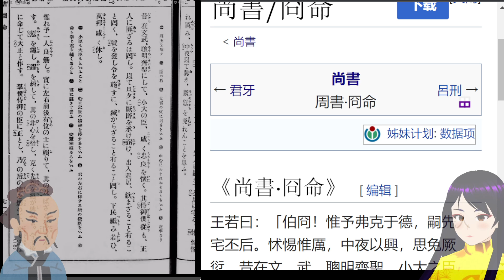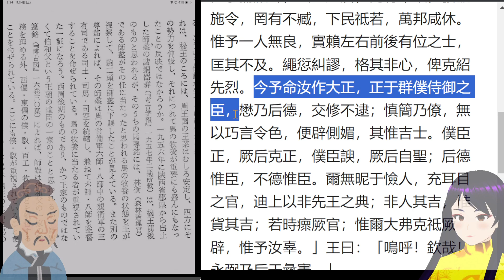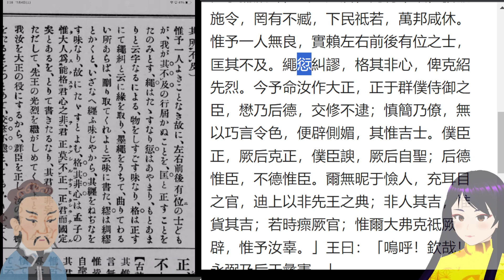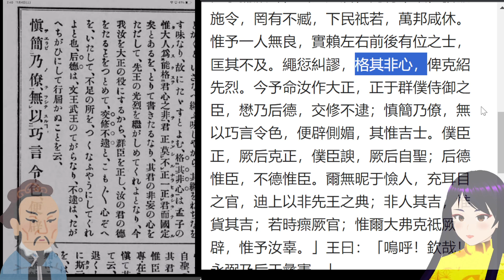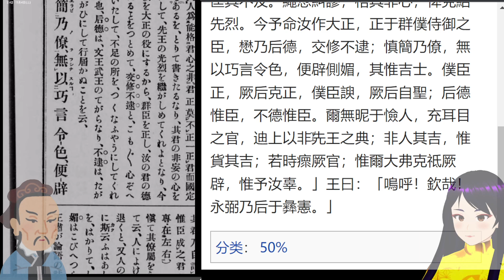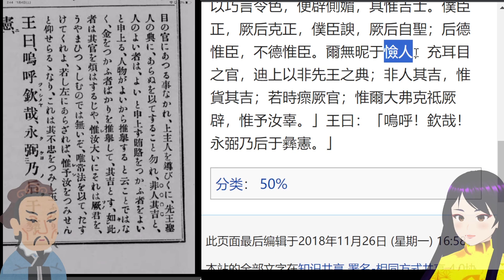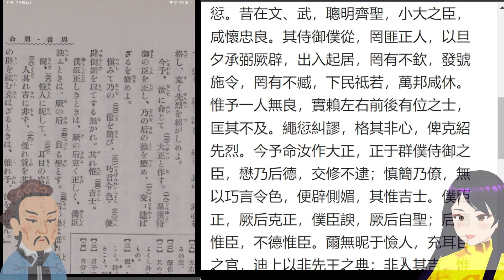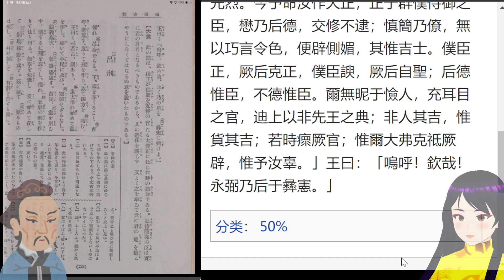書経講読106☆4_28.冏命